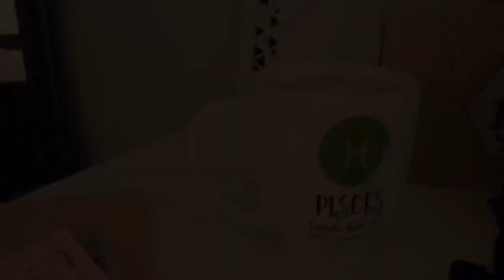VLOG: Birthday week,running errands,nail appointment,wine farm,birthday celebration & more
Hey y’all

Thanks 🙏